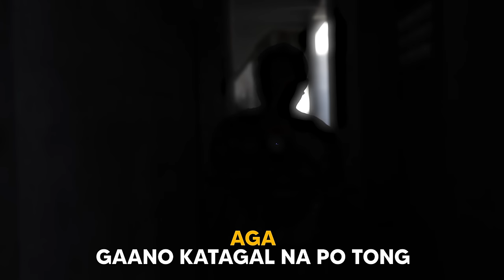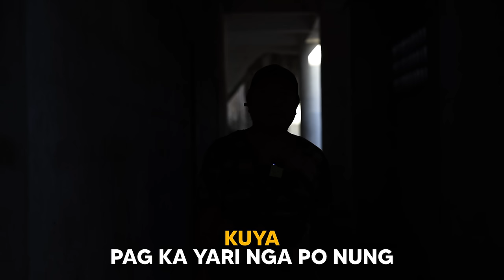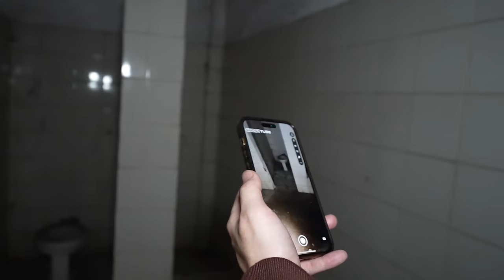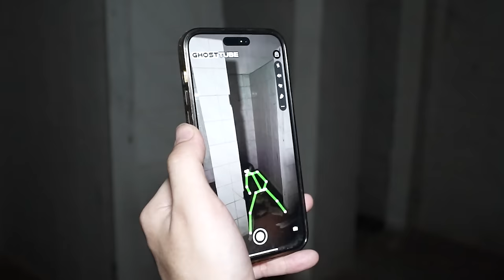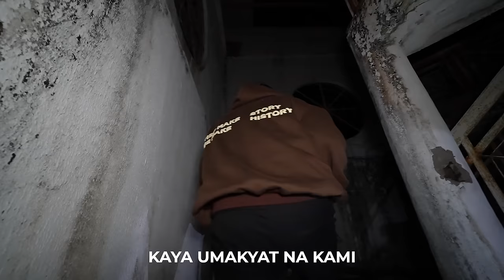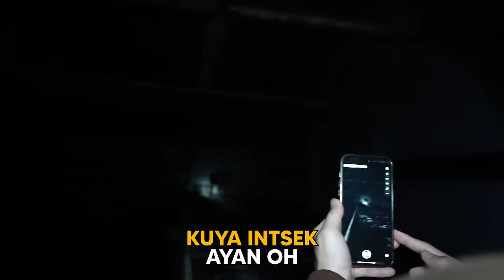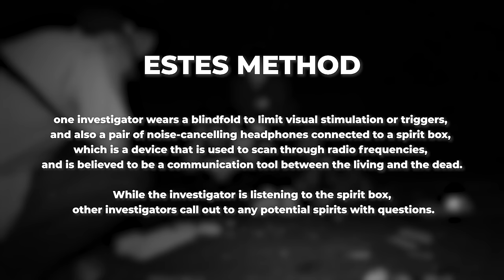EXPLORING TARLAC'S ABANDONED CONVENTION CENTER (Haunted)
Para sa episode na to ay nilibot at ininvestigate namin ang isa sa mga nakakakilabot na convention center sa Tarlac kung saan maraming nagpapakita at nagpaparamdam dahil sa misteriong nangyayari sa kapaligiran nito. At dito, hindi namin inaasahan ang mga mangyayari samin ng gabing ito